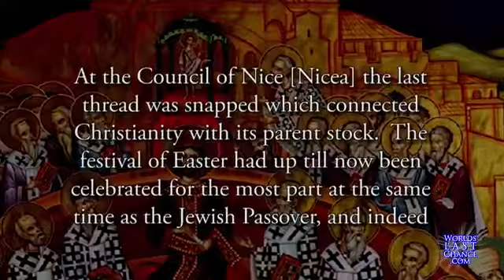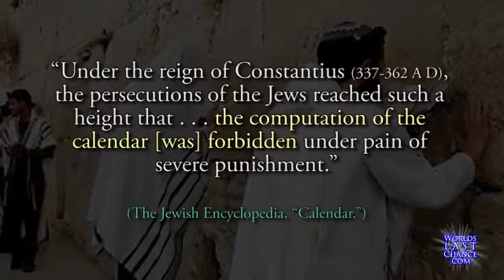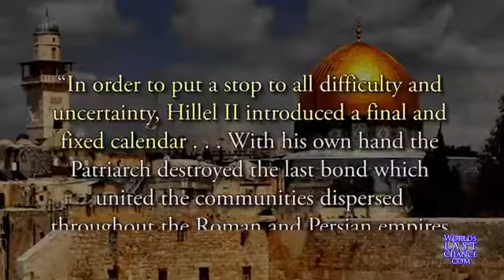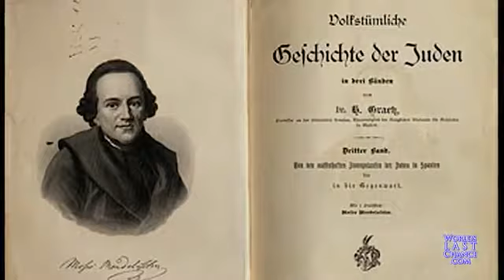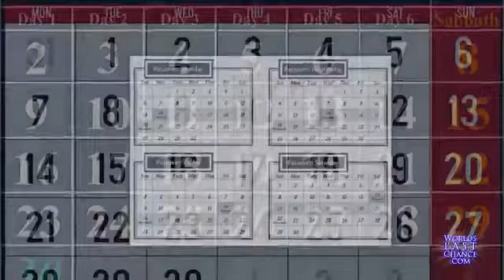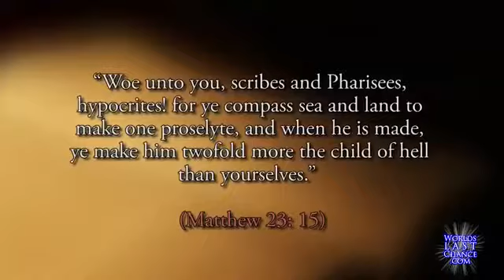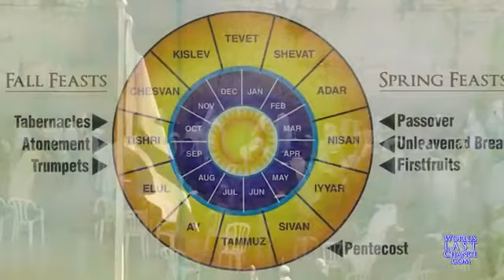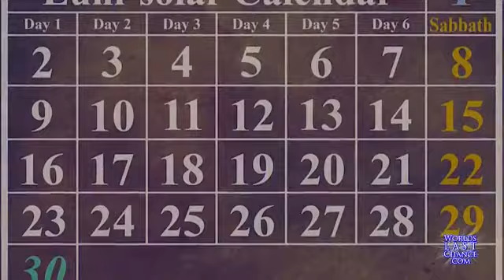Jews & the Sabbath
I NEED YOU TO  WATCH THIS VIDEO FROM WORLDSLASTCHANCE.THIS IS SO VERY IMORTANT.
THE SABBATH DAY IS NOT SATURDAY! ( OR SUNDAY )DON'T BE DECEIVED!
IN THIS AWESOME ILLUSTRATION FROM WORLDSLASTCHANCE YOU WILL SEE THE ERROR!!! THE JEWS ARE NOT WORSHIPING ON OUR CREATORS CORRECT SABBATH DAY! IT IS NOT SATURDAY. SATURDAY IS THE GOD OF SATURN, WHICH IS BAAL WORSHIP. LOOK UP,  Amos 5:26
26 But you have born Sikkuth your king, and Chiun your images, and the star of your gods which you made to yourselves.
NOTE: CHIUN MEANS PLANET OR STATUE OF SATURN,STAR GOD!! ( LOOK IT UP FOR YOURSELVES) NOT TO MENTION THE SATANIC HEXAGRAM STAR!

Proverbs 4:18

18 But the way of the righteous shineth as the light, that [a]shineth more and more unto the perfect day.
2 Timothy 2:15
15 [a]Study to show thyself approved unto God a workman that needeth not to be ashamed, dividing the word of truth [b]aright.
YOUR SISTER IN CHRIST
KINGDOM REFORMER.